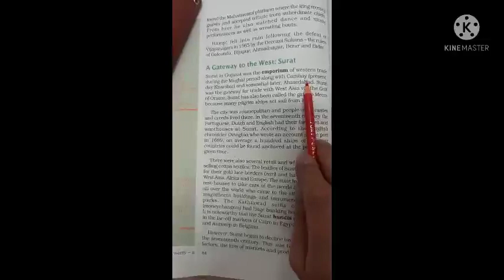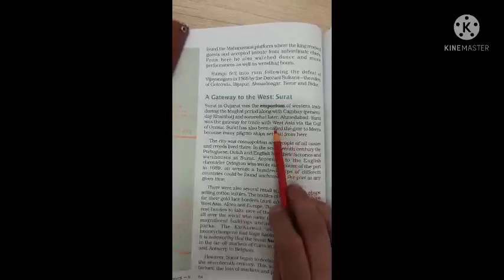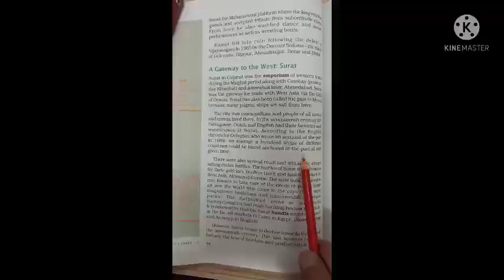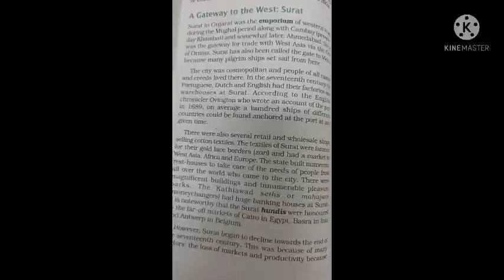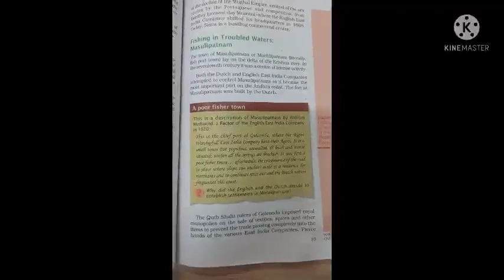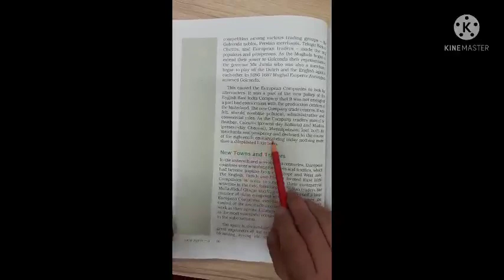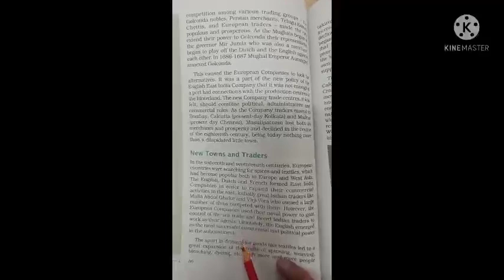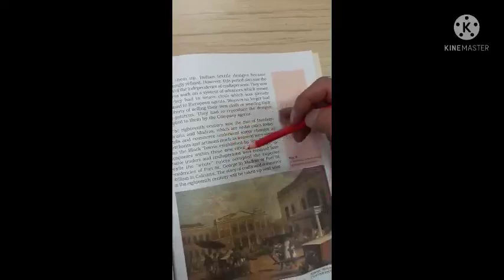GGS Class VII SST History Ch 6 Part 3 : Towns Traders and Crafts Persons